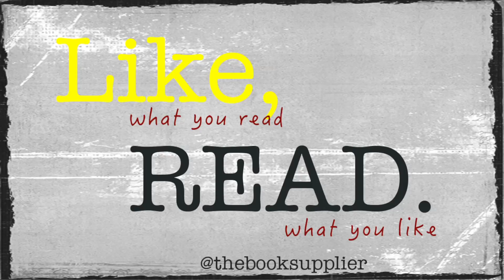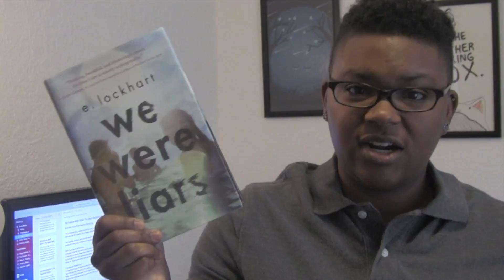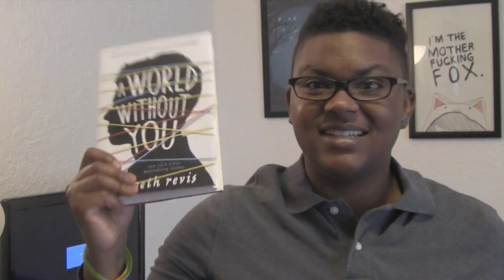Feature Shelf #47: The Death Reliability Edition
The Books:
More than This by Patrick Ness
Elsewhere by Gabrielle Zevin
We Were Liars by e. Lockhart
The Infects by Sean Beaudoin
A World Without You by Beth Rivas